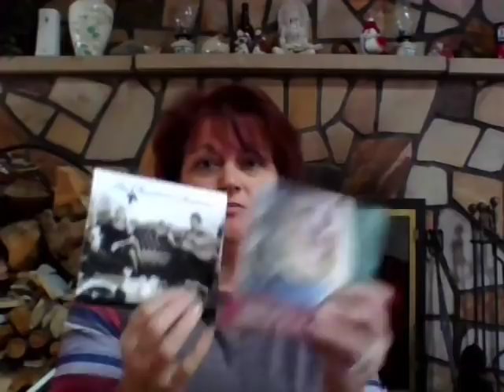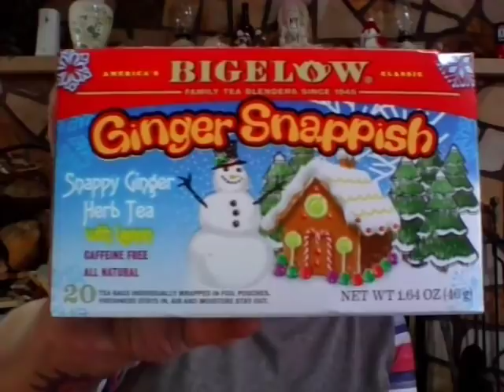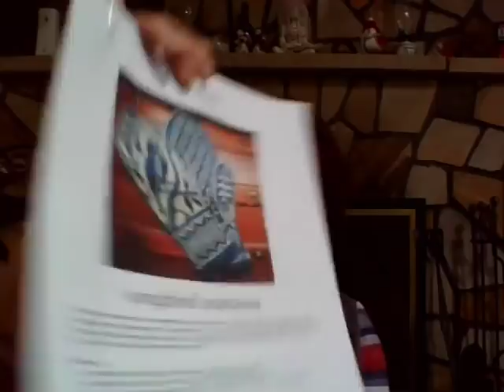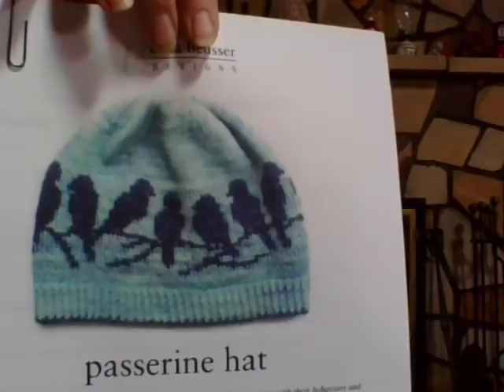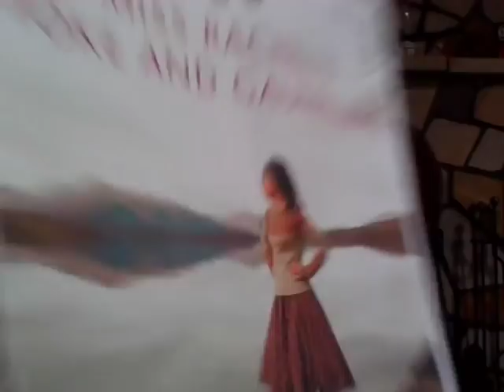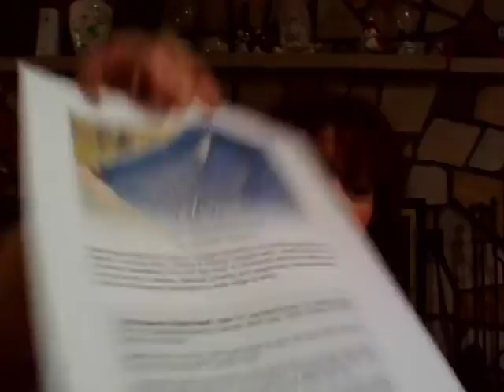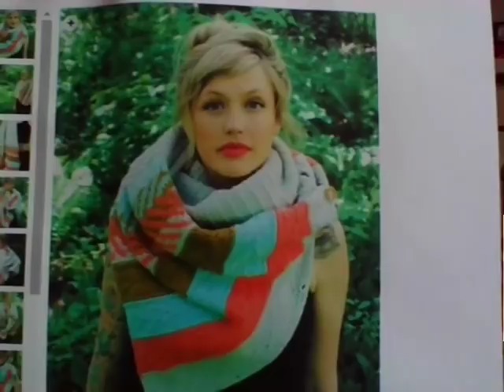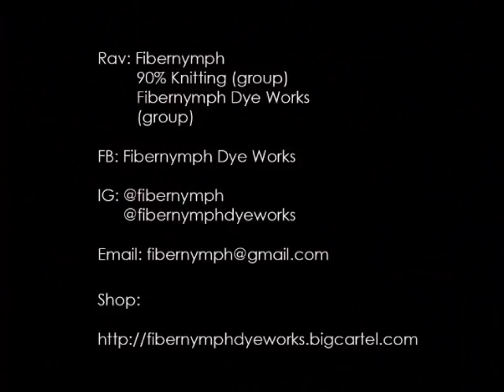90% Knitting - December Extra No. 2 - 2018 Knitting Plans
In this second December Extra video, I share with you some thoughts about my knitting plans for the new year. I also show a lot of patterns I have specifically pulled out to work on in 2018. Want to knit some with me? I'll post the list of them with links to their pattern pages in the December Extra No. 2 thread in the 90% Knitting group on Ravelry.